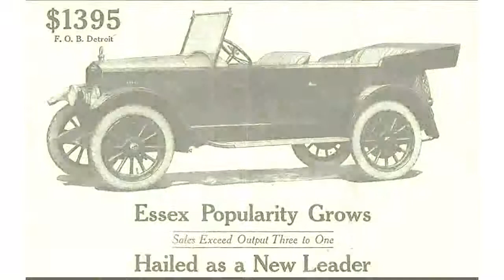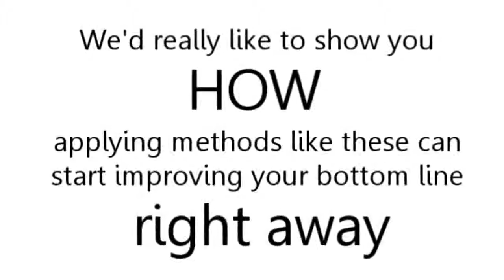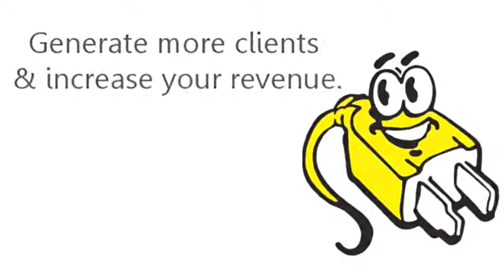Pueblo CO - Electricians Use Deetslist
Pueblo CO - Electicians Use Deetslist

Whether your a electrical apprenticeship or local electricians Deetslist is the company they use to advertise. Electrical contractors and industrial electrician alike use Deetslist.
If your just looking for electrician job description or a electrician salary, Deetslist can help you get found online. You found this right?

Deetslist specializes in getting small businesses found online. We help businesses with developing high quality eye-catching websites and optimizing them with power packed S.E.O. which stands for search engine optimization. The Deets list package includes social media integration, Mobile apps, blogs, newsletters, press releases, and is patented secret sauce that gets your business noticed online!
Our new product is "The Social Binder" We bundle the four most powerful platforms for online marketing!
We put Video, Social Media Integration and Branding, One Page Websites and Mobile Apps. You put these all together and you have "The Social Binder"